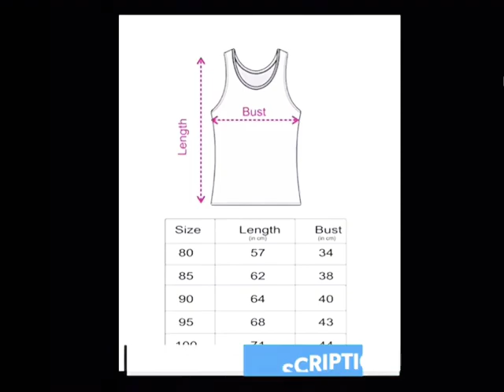Neoteric Girl's Tank Tops (Pack of 5)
Girl's Tank Tops 👉🏻👉🏻

Fit Type: Standard Fit
Fabric: Cotton
Style: Tank
Neck Style: Sweetheart Neck
Pattern: Printed